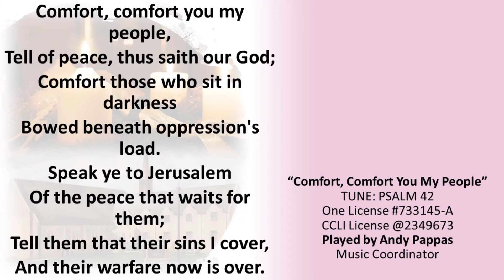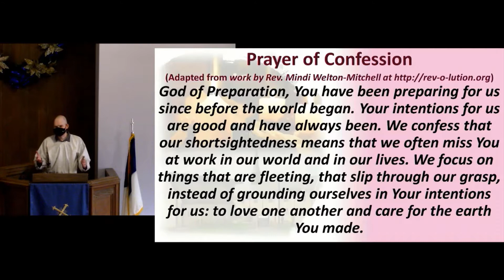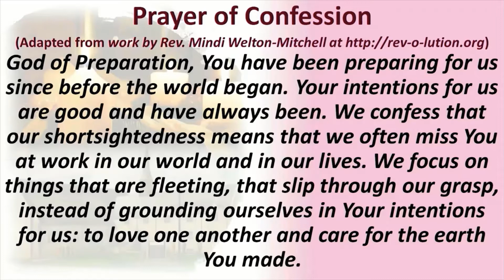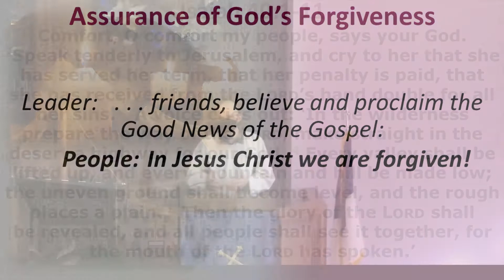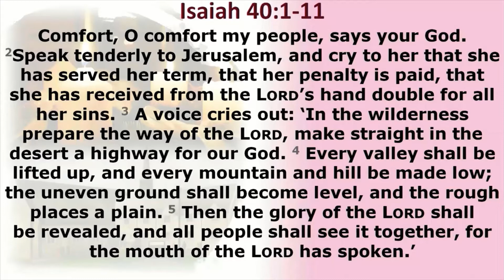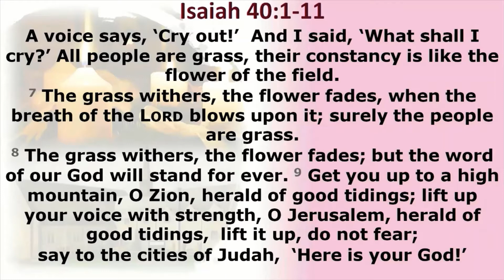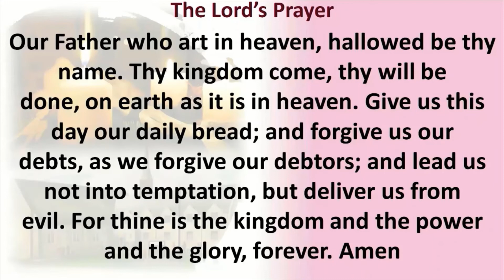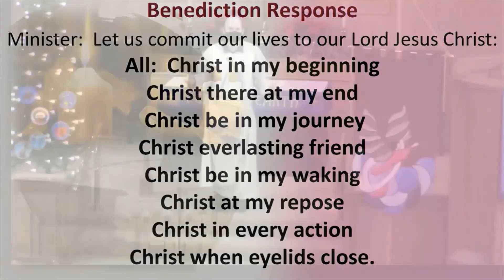First Presbyterian Church Beatrice 12/6/2020 Worship Service--Advent Week 2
This is the second Sunday in Advent.  We continue preparing for the coming of our Lord by reflecting on "The Voices Preparing Us for the Lord’s Presence" based on the Prophet Isaiah in Isaiah 40:1-11.